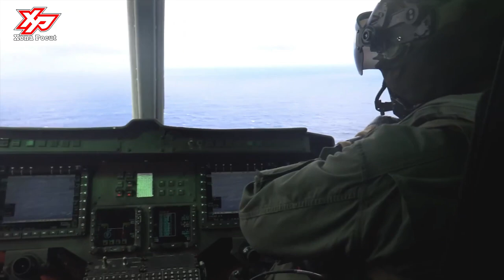Here's The Most Lethal and Ultimate Tactical Utility Malaysian Helicopter: UH-1Y Venom..?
The Bell UH-1Y Venom is a twin-engine, medium-sized utility helicopter built by Bell Helicopter under the H-1 upgrade program of the United States Marine Corps.

One of the latest members of the numerous Huey family, the UH-1Y is also called "Yankee", based on the NATO phonetic alphabet pronunciation of its variant letter.

The UH-1Y was to have been remanufactured from UH-1Ns, but in 2005, it was approved for the aircraft to be built as new.